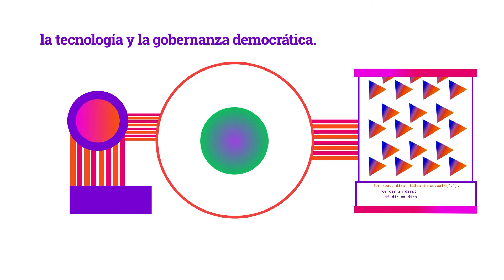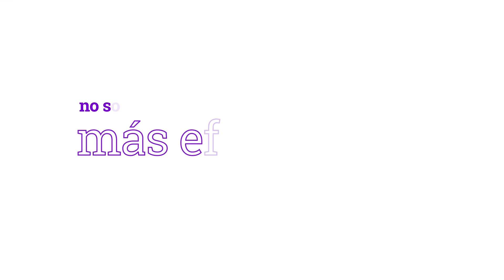Nosotras somos la Alianza A+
La Alianza A+ para algoritmos inclusivos es organizada por Women@theTable y el Tecnológico de Costa Rica. Es una coalición feminista global, multidisciplinaria de académicas, activistas, tecnólogas, que crean prototipos del futuro de la inteligencia artificial y la toma de decisiones automatizada para acelerar la igualdad de género con tecnología e innovación. La Alianza A+ fue creada por y para mujeres y niñas para no dejar a nadie atrás.